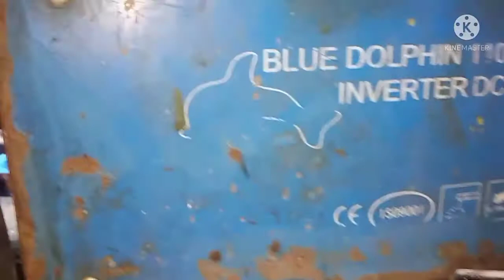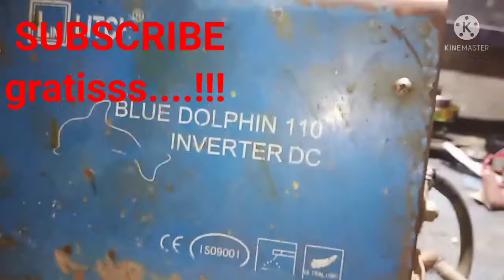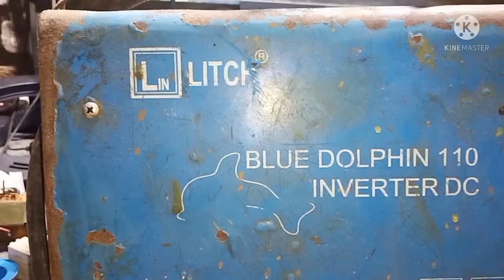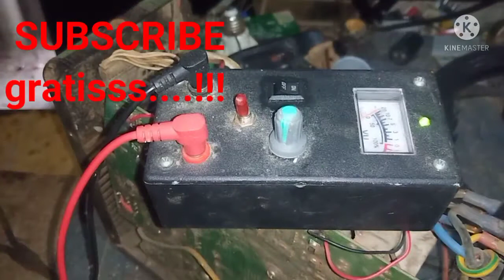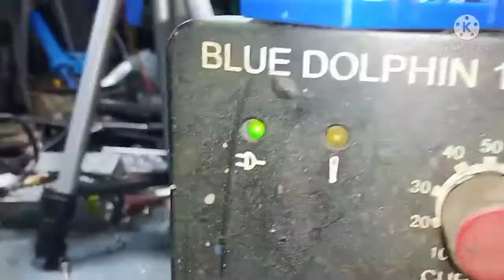KERUSAKAN MESIN LAS BLUE DOLPHIN 110 HANYA LAMPU ON/OF POWER YANG MENYALA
kerusakan mesin las blue dolphin 110 hanya lampu on/of power yang menyala,cara memperbaiki mesin las yang rusak mati total
oke kali ini ada sebuah tutorial kerusakan mesin las blue dolphin 110 hanya lampu on/of power yang menyala.simak videonya biar tidak gagal paham oke..!!salam solder panas. !!!kerusakanmesinlasbluedolphin110hanyalampuon/ofpoweryangmenyala#andriantechnic#kerusakanmesinlas